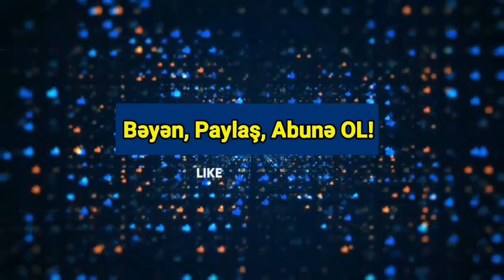TƏCİLİ: Nazirlikdən VACİB XƏBƏR GƏLDİ - Sabah Azərbaycanda DƏHŞƏT OLACAQ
Azərbaycanda iyunun 20-də gözlənilən hava şəraiti açıqlanıb.
Milli Hidrometeorologiya Xidmətindən Axar.az-a verilən məlumata görə, Bakıda və Abşeron yarımadasında sabah hava şəraitinin günəşli keçəcəyi gözlənilir.
Şimal-şərq küləyi gündüz cənub-şərq küləyi ilə əvəz olunacaq. Havanın temperaturu gecə 23-25 isti, gündüz 30-35 isti, Bakıda gecə 23-25 isti, gündüz 32-34 dərəcə isti olacaq.
Atmosfer təzyiqi norma daxilində 760 mm civə sütunu, nisbi rütubət gecə 60-70 faiz, gündüz 40-45 faiz olacaq.
Abşeron çimərliklərində şimal-şərq küləyi gündüz cənub-şərq küləyi ilə əvəz olunacaq. Dəniz suyunun temperaturu şimal çimərliklərində: (Sumqayıt, Novxanı, Pirşağı, Nardaran, Bilgəh, Zaqulba) 22-23° isti, cənub çimərliklərində: (Türkan, Hövsan, Sahil, Şıx) 23-24° isti olacaq.
Tibbi-meteoroloji proqnoza gəlincə, Abşeron yarımadasında meteoroloji amillərin mülayim tərəddüdü gözlənilir ki, bu da meteohəssas insanlar üçün əsasən əlverişlidir.
Azərbaycanın rayonlarında havanın əsasən yağmursuz keçəcəyi gözlənilir. Səhər bəzi dağlıq ərazilərdə duman olacaq. Şərq küləyi əsəcək. Havanın temperaturu gecə 20-25 isti, gündüz 35-40 isti, dağlarda gecə 13-18 isti, gündüz 22-27 dərəcə isti olacaq.